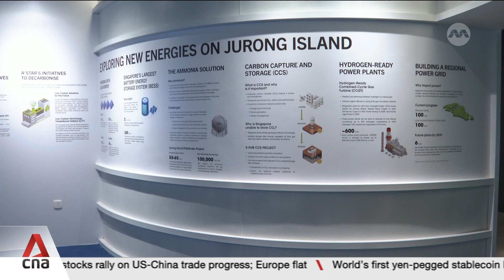Singapore to build its largest green data centre park on Jurong Island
Jurong Island may be known as a major oil refinery, but it is set for a green facelift. Some 300 hectares, or 10% of land, will be used to develop new energy solutions. Firms can access shared pipelines, storage and facilities to test out cleaner fuels such as ammonia and hydrogen. Operators Keppel and Sembcorp say the systems could cut 200,000 tonnes of carbon — about the yearly emissions of 80,000 households. The island will also be home to Singapore's largest low-carbon data centre park, which has the potential to accommodate up to 700MW of power capacity. Nasyrah Rohim reports.